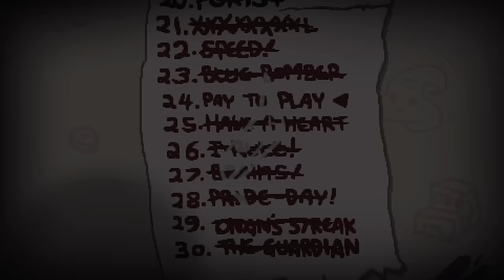The Binding of Isaac AFTERBIRTH [Challenge] Ep.22